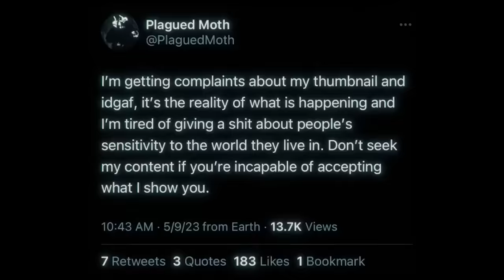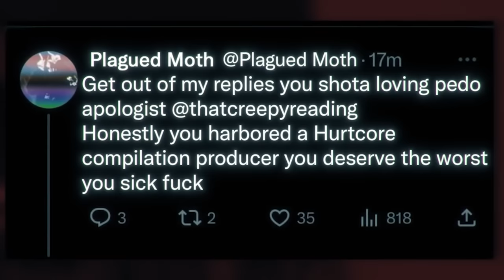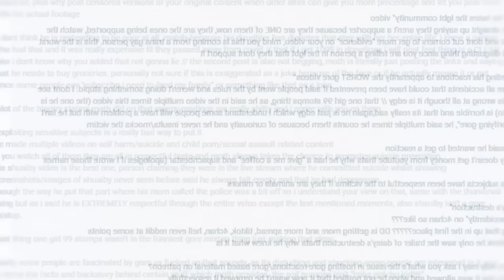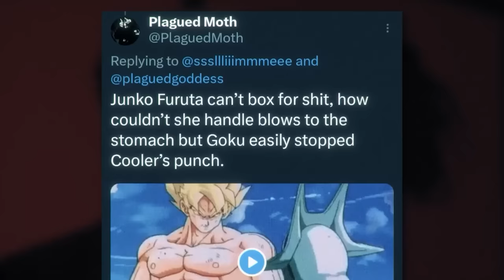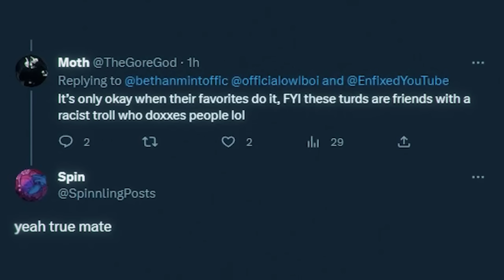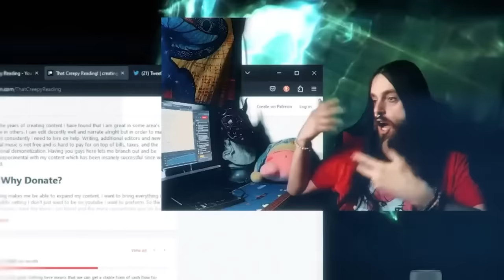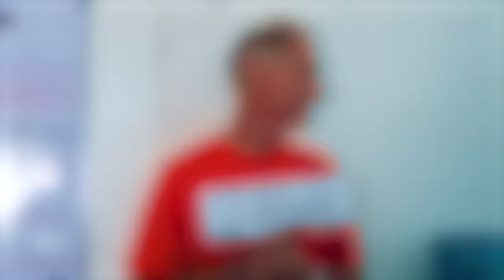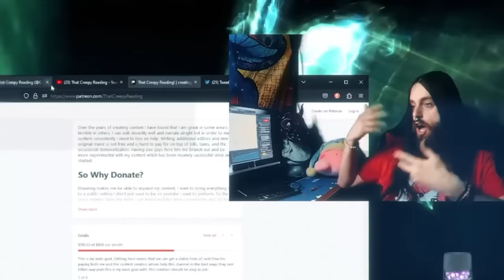The Fall of YouTube's Most DISTURBING Creator: Plagued Moth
A little while ago, I made a video on the YouTuber, Plagued Moth. The self-titled “gore god” and “hurter of feelings”. A person who makes  videos on disturbing subjects and is an all around pain to deal with. So much has happened that we are making this video, which will serve as a more light hearted companion piece delving into the many controversies of Plagued Moth.

Do NOT go out of your way to attack or harass anyone mentioned in this video. I do not condone any harassment, witchunting, threats or anything of the sort. This video is made for entertainment and documentation purposes.

⭐SPECIAL CREDITS⭐

@Enfixed (voice lines)

@WackyTV. (voice lines)

@hahayeah (co editor and voice lines)

@KlusterYT (voice lines)

@DeadMemeFrog (voice lines)

🎥CHAPTERS🎥

0:00  Intro

01:25  So.. what happened?

03:48  The responses

07:14  Moths lies

09:25 The DD cover-up

11:43  Slimbeast VS Moth

13:58  DMCA by Moth (edited by hahayeah)

17:25  Conclusion